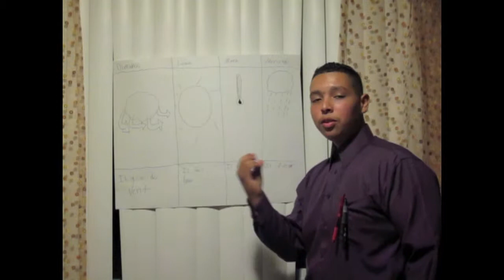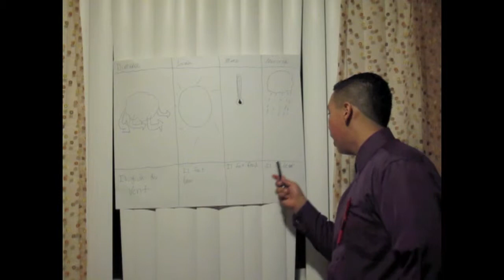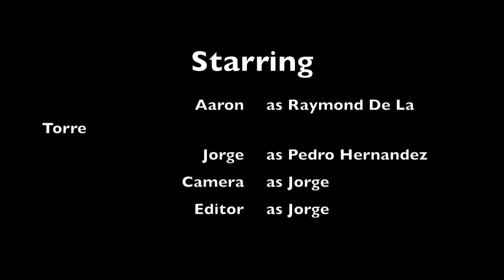Le sketch by Raymond De La Torre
This is a video for French class by Aaron De La Torre